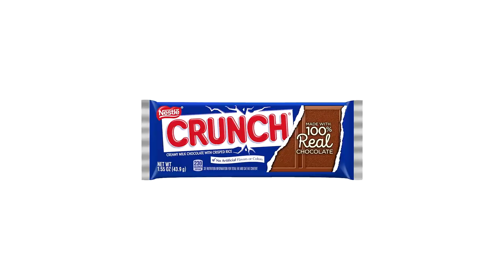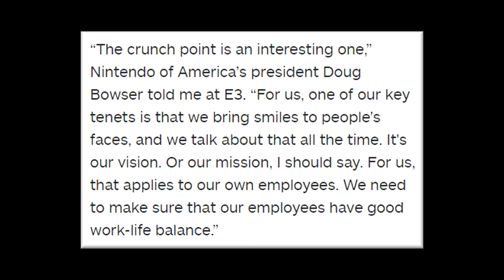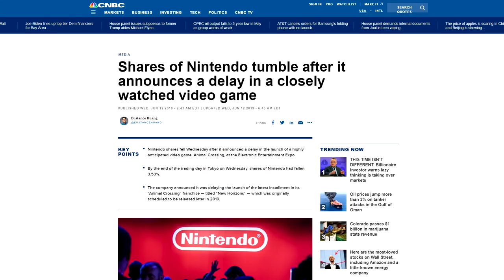Nintendo Addresses Crunch, Takes Time With Animal Crossing, Upsets Shareholders In The Process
Nintendo has addressed crunch (aka abusive coerced workloads), suggesting a work-life balance is part of why Animal Crossing: New Horizons is being delayed.

The company's mantra of "putting smiles on faces" extends to its employees, according to Nintendo of America president Doug Bowser. New Horizons will now be launching on March 20, 2020.

Oh, and Nintendo's stock dropped as a result. Because the system is horrible.